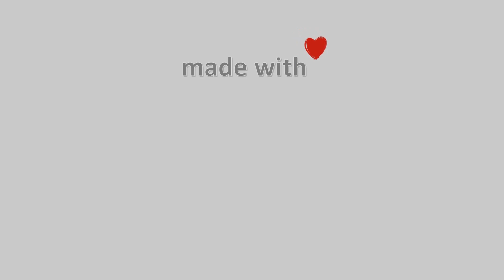13-Οκτωβρίου-2021, Κάμερα Φλώρινας - ΦΟΟΦ Timelapse, Timelapses.gr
Η κάμερα είναι τοποθετημένη στον Λόφο Αγίου Παντελεήμονα, στην πλαγιά της Φλώρινας, σε υψόμετρο 808 μέτρων. Η κατεύθυνση εικόνας είναι βορειοανατολική, ενώ στο βάθος διακρίνεται πανοραμικά η πόλη της Φλώρινας και η πεδιάδα της γύρω περιοχής, έως την κορυφή του Καιμάκτσαλαν.Η κάμερα φιλοξενείται από το εστιατόριο καφε- μπαρ Λυγκηστίς, όπου μπορείτε να απολαύσετε το φαγητό και το ποτό σας, σε ένα υπέροχο περιβάλλον με μοναδική θέα. Η υπέροχη θέα,τα μοναδικά φαγητά, η ζέστη φιλοξενία και η ευγένεια των ιδιοκτητών, σίγουρα θα σας συναρπάσουν.Φιλοξενία: Λυγκηστίς